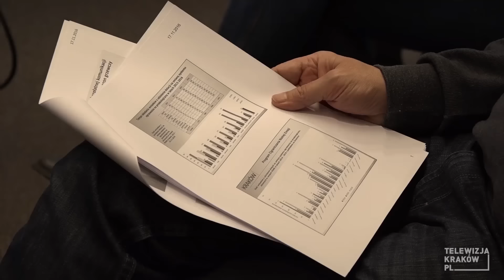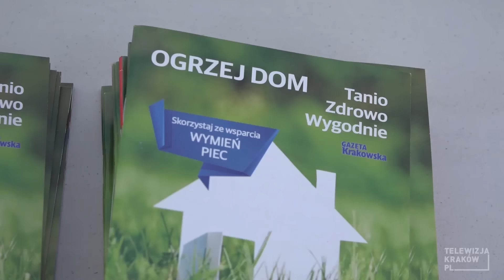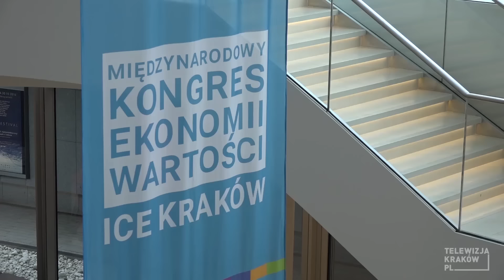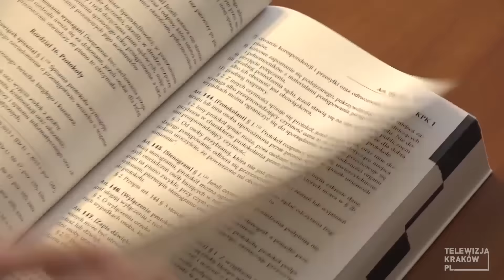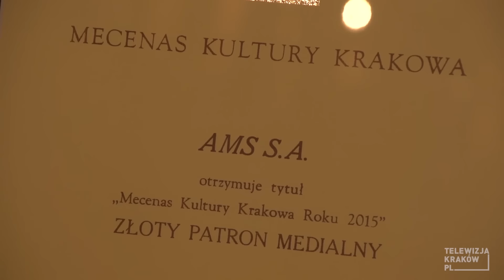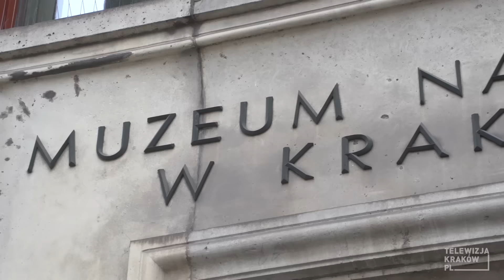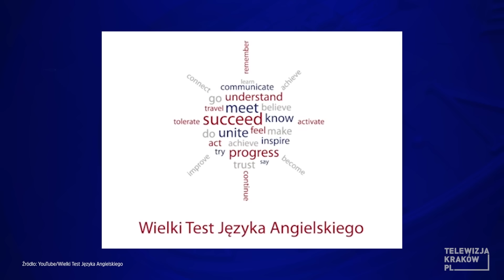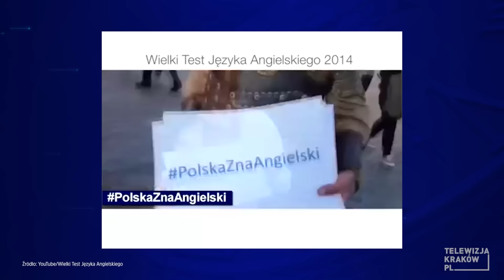Informacje - 18 listopada 2016 r.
Projekt budżetu 2017 czyli inwestycje i wydatki, rekordowa liczba wniosków o wymianę nieekologicznych pieców, otwórz oczy na ekonomię, bezpłatne porady prawników, mecenasi kultury, otwarte dni muzeów, osadzanie chochoła i wspólne pożegnanie Leonarda Cohena. Zapraszamy na informacje: telewizja.krakow.pl